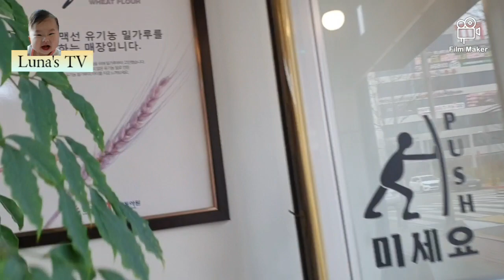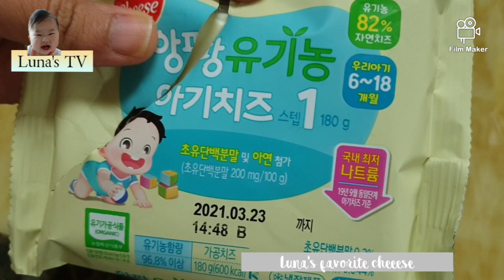LUNA'S FOODS/14 MONTHS OLD BABY/FILIPINO-KOREAN BABY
Luna loves to eat. She's always happy and excited every time she eat. It doesn't matter if she make mess as long as she enjoys her foods. She learned to become independent by feeding herself.